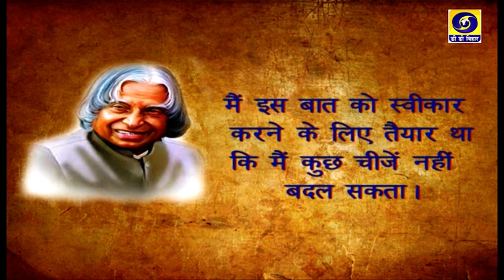Bihar-Bihan, World Radio Day, Ved Parkash, DDG(E), Chandrashekar, Director(E), Producer-M. Prabhakar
World Radio Day, Ved Parkash, DDG(E), AIR & Chandrashekar, Director(E), DD